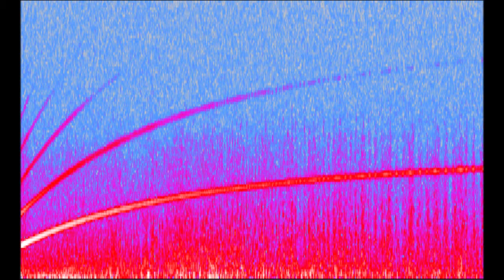Flash and AM Radio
If you take an AM radio, and a flash from a camera, you'll get this sound.
 How it's done is that you take an AM and tune it in all the way to the left/right (I forgot which way it was.) and then you take a flash camera attachment made for photography, and you release the flash while the AM radio is still on. This audio should be the result.

Pictured in the video is the spectrogram of the audio, captured from Audacity.

Feel free to use the audio in any way, shape, or form.